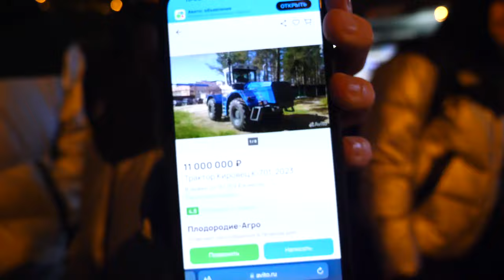ВЛОГ ИЗ САРАТОВА | Матч с Автодором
Если ты думаешь, что в Москве холодно, посмотри наш влог из Саратова

Главное в выпуске:

- Комис покупает трактор?
- Нескончаемые препятствия Савы
- Боря Митькин в других городах
- Книга «100 дней в Саратове»

Следи за нами и поддерживай!